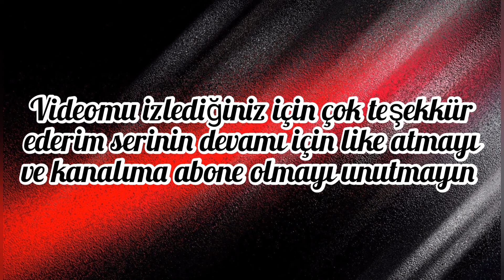M24 TDM | PUBG MOBİLE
IN THIS VIDEO I'M HERE WITH 2 VIDEOS OF THE BEST KIT SERIES I'VE EVER RECEIVED THIS WEEK
GOOD TRAVELS MY RELIGIONS

IF YOU LIKE MY VIDEO, THANK YOU SO MUCH FOR WATCHING ME SUPPORT BY THROWING IT AWAY AND SUBSCRIBING TO IT I'LL TELL YOU THE NEXT VIDEO I'LL SEE YOU IN GOOD TIMES

THE MEAT THAT MADE THE VIDEO

H3LIWİX 6 😊🙏❤️

WELCOME TO ALL OF YOU FIRST, MY FRIENDS, WELCOME TO A NEW VIDEO HAVE A NICE WATCH IF YOU LIKE THE VIDEOM YOU CAN LIKE AND SUPPORT ME A